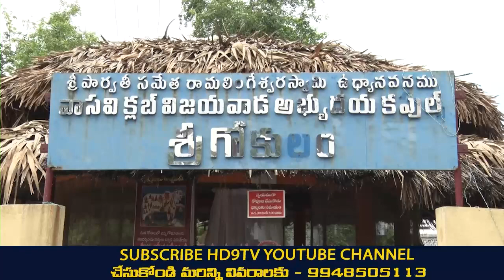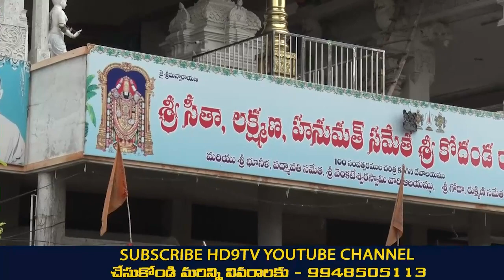కోదండ రామాలయం ముత్యాలంపాడు విజయవాడ#HD9TV